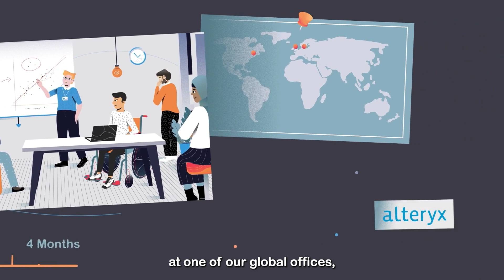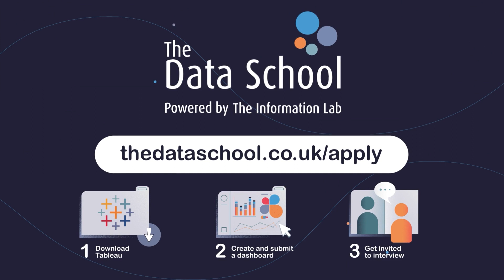The Data School, launching careers in data analytics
Since 2015 The Data School has been training the next generation of data analytics consultants in data visualisation and data preparation using Tableau and Alteryx. In the UK we employ 72 people per year and also operate in Germany, Australia and the US. and for details of our regular events join our data community at til.bi/talkdata.